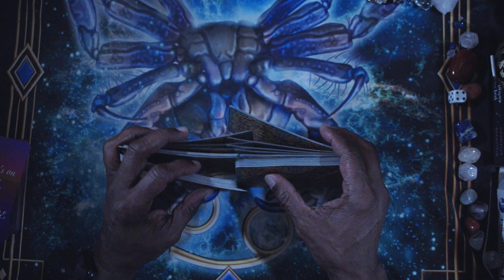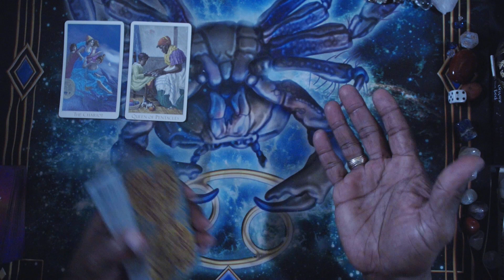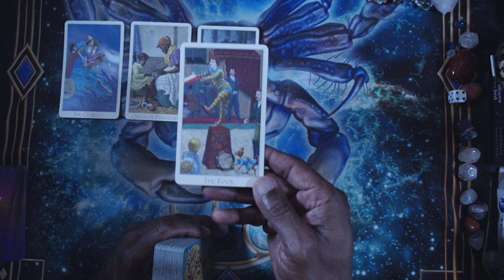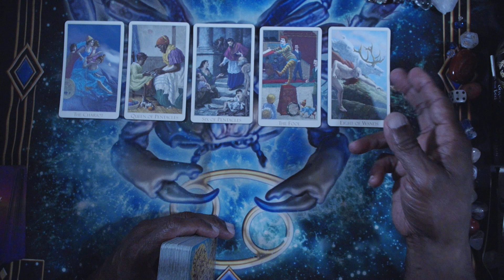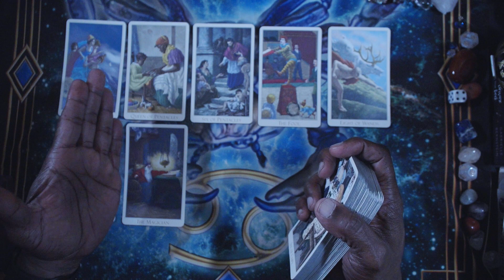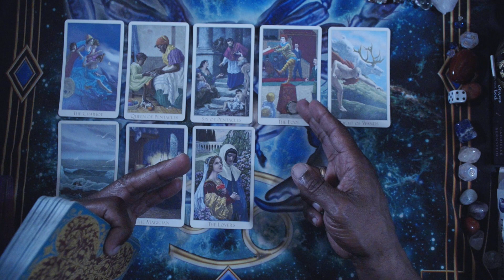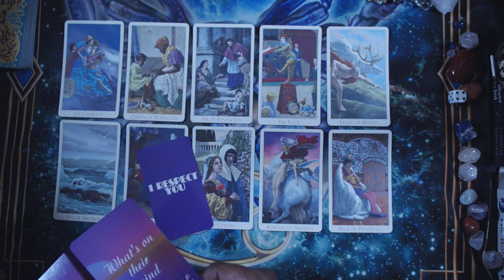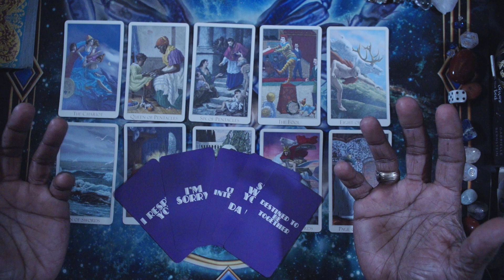PISCES GENERAL LOVE ENERGY JUNE, 2024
THE VICTORIAN ROMANTIC TAROT
WHAT'S ON THEIR MIND ORACLE

LOVE & LIGHT!